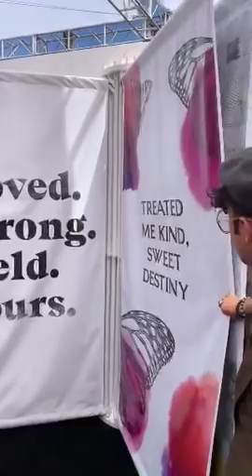We’re LIVE with CNCO exploring the BBMAs red carpet for the first time! 📽: Billboards